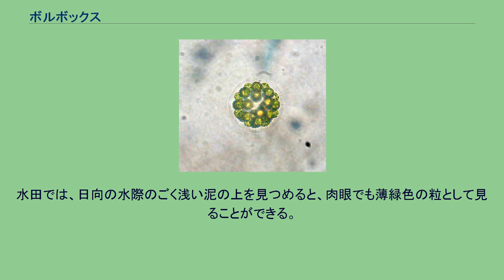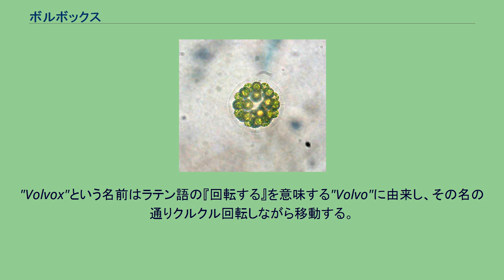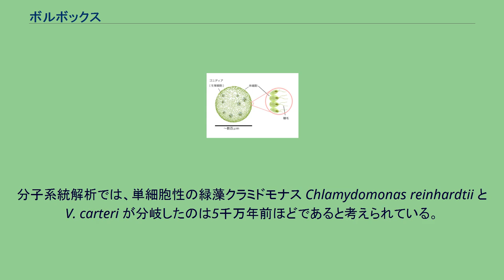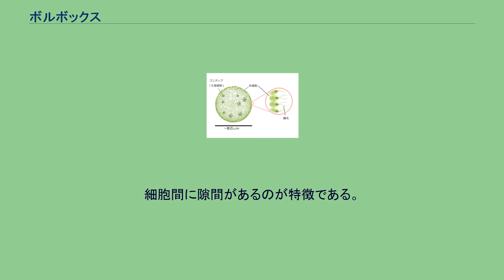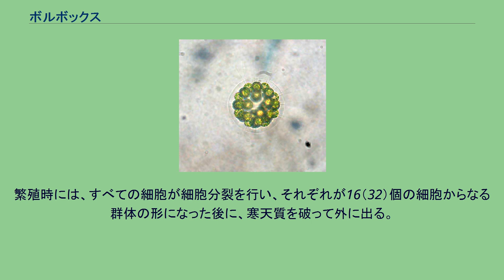ボルボックス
ボルボックス (Volvox) は群体を形成する緑藻の一種であり、ボルボックス属に属する生物種の総称である。
和名はオオヒゲマワリという。
以下ではもっとも研究の進んでいる V. carteri について説明する。
断りのない限り、ボルボックスは同種をさすものとする。
ボルボックスは池や川、田んぼなどの淡水に生息し、水のきれいな場所であれば普通に見られる。
水田では、日向の水際のごく浅い泥の上を見つめると、肉眼でも薄緑色の粒として見ることができる。
春から秋にかけて無性生殖で繁殖し、環境が悪化してくると有性生殖を行い、乾燥を耐える接合子を形成し冬を越す。
春になり環境が良くなると発芽し、再び無性生殖を行う。
群体は直径数百μm程度の球状の体をしている。
数千個の体細胞からなる一層の細胞層があり、内部は中空になっている。
体細胞は2本の鞭毛を持ち、この運動により水中を能動的に移動することができる。
"Volvox"という名前はラテン語の『回転する』を意味する"Volvo"に由来し、その名の通りクルクル回転しながら移動する。
ボルボックスは正の走光性を持ち、これは体細胞に依存する。
体細胞間はゼラチン状の構造により結ばれている。
成熟した体細胞は分裂能を失う。
細胞内には葉緑体が存在する。
ボルボックスの細胞配置 無性生殖は、群体の内部に新しい群体が生じることで行われる。
体細胞層の内部にはゴニディア (gonidia) と呼ばれる生殖細胞がある。
この細胞には鞭毛がなく、運動能をもたない。
この細胞が体細胞分裂を行って次世代の胚（娘群体）を形成する。
娘群体では最初、生殖細胞が外側に体細胞が内側に配置されており、成熟の過程で袋を裏返すかのように中と外の反転が起こる。
十分に成熟すると体細胞の層を破り母群体から孵化する。
このように、群体を形成する細胞は生殖細胞の分裂によって形成され、新たに完成した群体では、それ以上の細胞の増加は見られない。
このため、このような群体を定数群体という。
二回胚を放出した親の個体は細胞死を起こす。
群体とは最も単純な多細胞体制であり、一つの群体が一個体である。
ボルボックスは、その近縁種にクラミドモナスなどの単細胞体制をとる生物種や、後述するような様々なより簡単な群体を形成するものがあることから、比較的近年になってから多細胞化したと考えられている。
分子系統解析では、単細胞性の緑藻クラミドモナス Chlamydomonas reinhardtii と V. carteri が分岐したのは5千万年前ほどであると考えられている。
緑藻の分岐が7億年前であることを考えると、ボルボックスの多細胞化は生物進化の過程から見れば比較的新しいといえる。
ボルボックスのライフサイクルは実験室の条件下では48時間程度であり、光により日周期を同調させることができる。
生物学においては多細胞生物の誕生、生殖細胞の分化、形態形成などのモデル生物として用いられている。
形態形成などに異常を示す突然変異体も多数単離されており遺伝学的研究が進行中である。
また Jordan というトランスポゾンが発見され、これを用いた突然変異誘発も行われている。
ユードリナ・かすかながら鞭毛が確認できる クラミドモナスとボルボックスの中間的な生物として、細胞数のすくないものから、ゴニウム Gonium、ユードリナ Eudorinaなどがある。
いずれもクラミドモナス様の鞭毛細胞が多数集まり、寒天質に埋もれた形であるが、細胞の分化は見られない。
プレオドリナ Pleodorina は細胞の大きさに分化があり、進行方向に小さな細胞が集まっている特徴がある。
ユードリナは、16ないし32個の細胞が表面に並んだ球形の群体を作る。
細胞間に隙間があるのが特徴である。
繁殖時には、すべての細胞が細胞分裂を行い、それぞれが16（32）個の細胞からなる群体の形になった後に、寒天質を破って外に出る。
パンドリナ（Pandrina）は、別名クワノミモともいい、ユードリナに似ているが、個々の細胞が、互いに接触しているのが特徴で、球形の寒天質の真ん中に、細胞塊が集まった姿である。
ゴニウムは、群体が扁平で、中心に4細胞が菱形に整列し、周囲も一辺につき3細胞が整列した菱形を形成する。
外側の細胞は外向けに鞭毛を伸ばし、中央の細胞は上面に向けて鞭毛を伸ばしている。
これらはいずれも浅くて富栄養な環境を好むので、ボルボックスとともに、水田ではよく観察される。